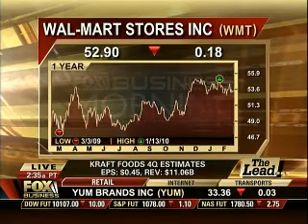NewOak Capital CEO & Co-Founder Ron D'Vari on Fox Business Morning 2/15/10 Part 1 of 2